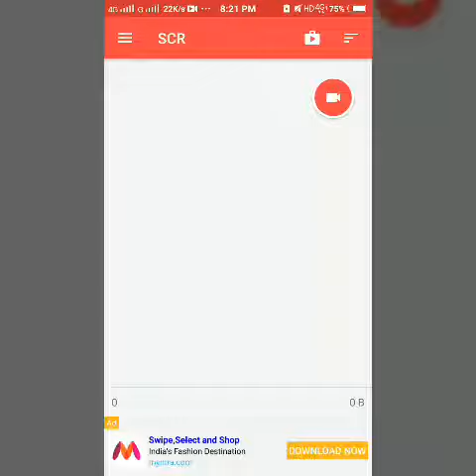Record YouTube videos